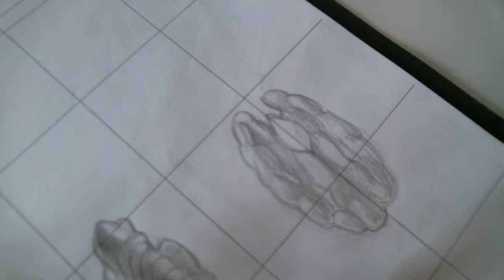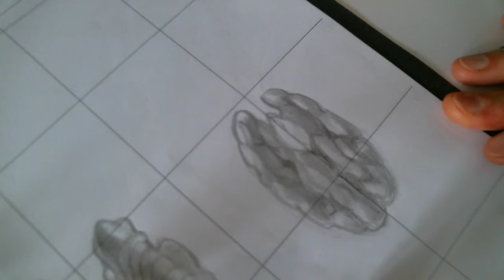Drawing the Pecan with graphite